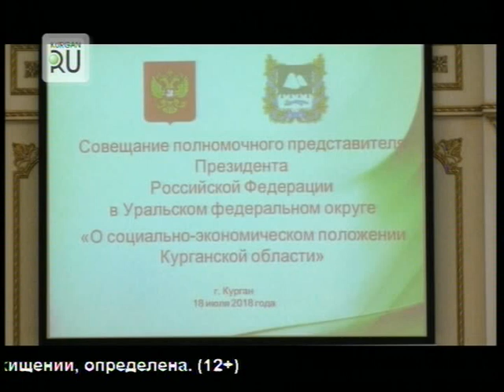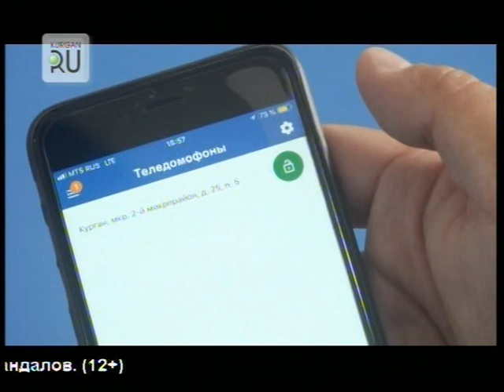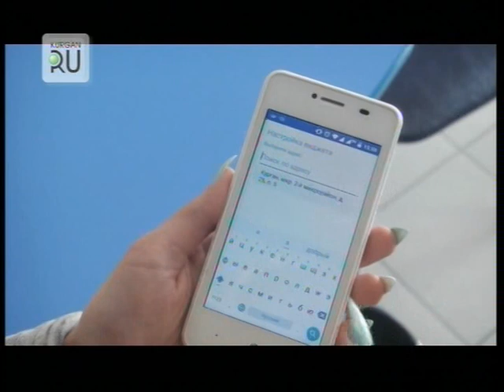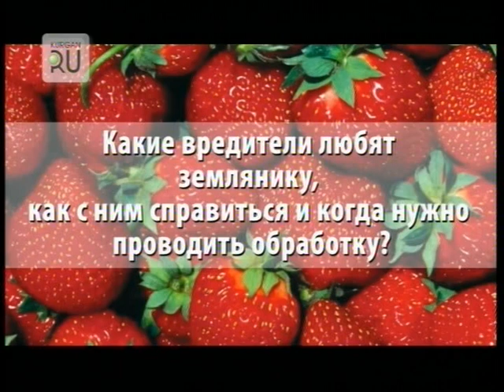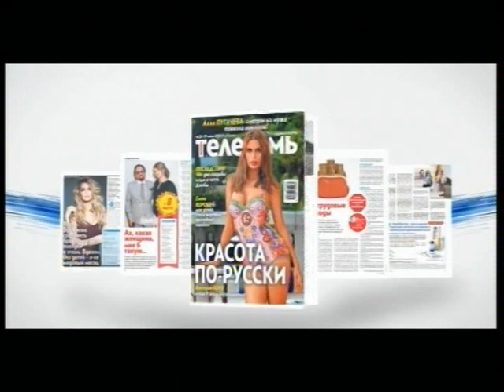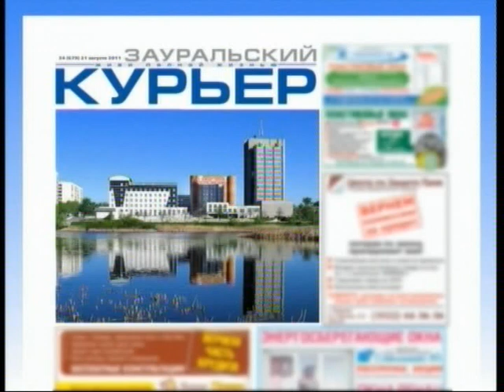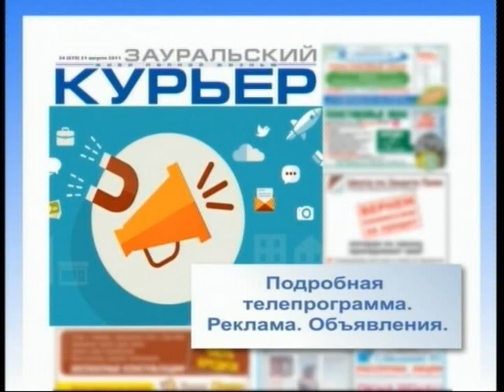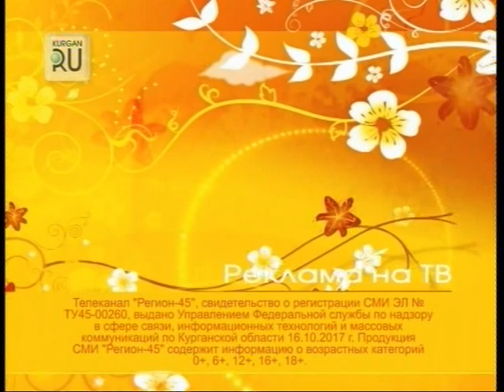Новости KURGAN.RU от 19 июля 2018 года